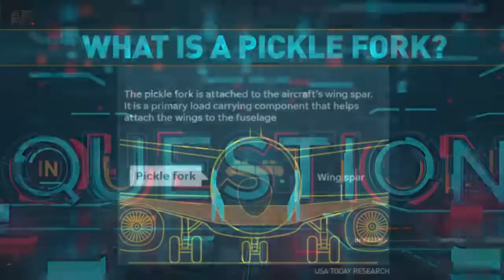38架波音737NG客機存在裂縫 將停飛至修復完成